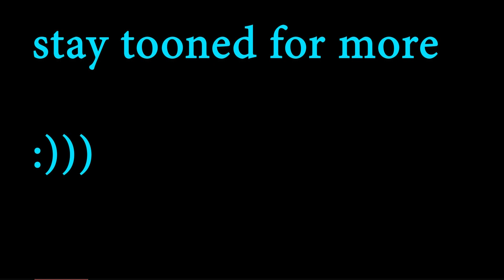JSerra Lion Report - Season 10 (Episode #79)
Period 3: Daily Announcements, Virtue Draw, What's the Last Song You Listened to?, What are you giving up for Lent? Strolling with Stroupe Episode 4